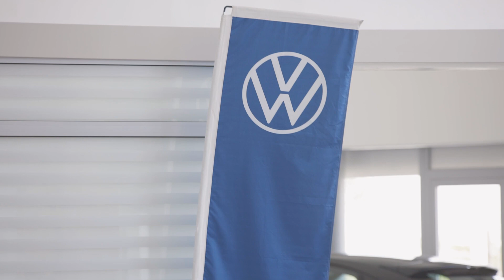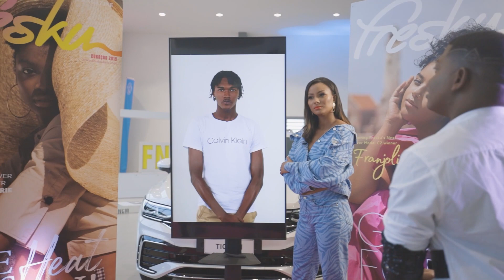Fresku's Next Cover Model | Cycle 3 Episode 1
Meet the contestants of Fresku Next Cover Model Cycle 3. Who will make the cut.. and who will go home?